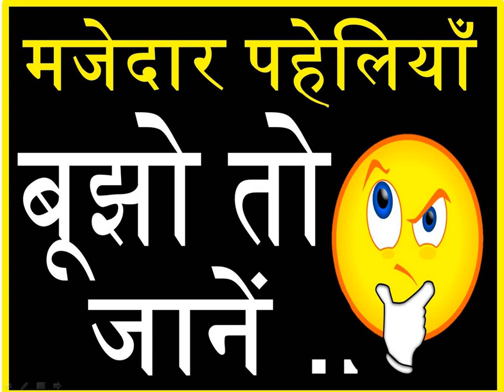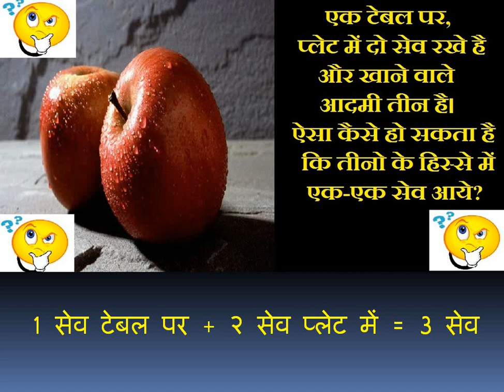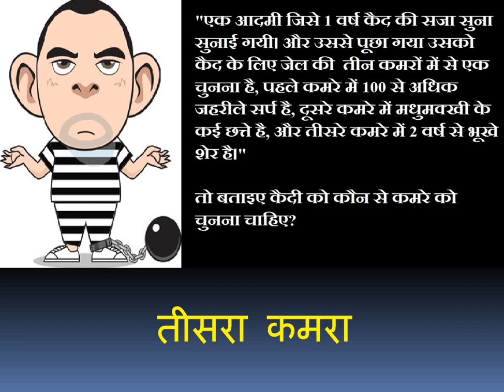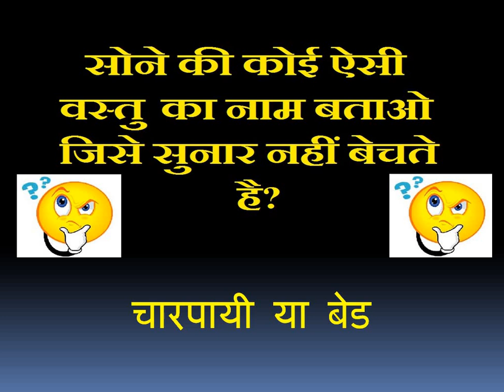"Paheli", Funny Tricky Quesions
This video is made for entertainment and educational purpose only. There are some very tricky questions, very few people are able to answer these questions. Hope you will like to answer these tricky question. So if you want to check your mental ability then watch this video.